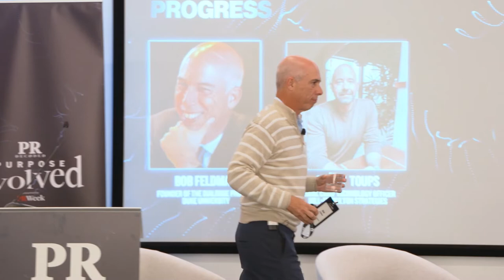How Business Can Restore Discourse and Lead Progress, sponsored by Hill+Knowlton Strategies